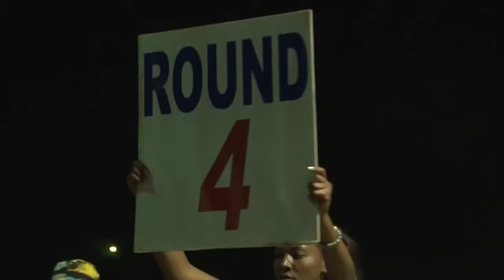Deo Samwel vs Mfaume Mfaume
pambano la bondia Deo Samweli na Mfaume mfaume lililo vunjika baada ya ya vurugu kutokea, kipindi bondia deo samweli kupigwa kichwa na mfaume mfaume punde baada ya kipenga cha  mapumziko ya round ya 5 kulia. na kusababisha pambano kuvurugika.